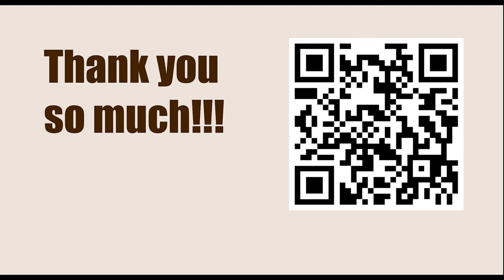Chessable Masters 2023 - Round: 1.1 || Magnus Carlsen vs Vladislav Artemiev - April 3, 2023